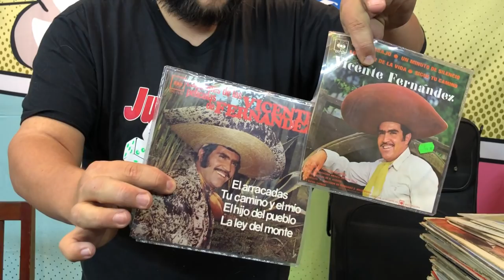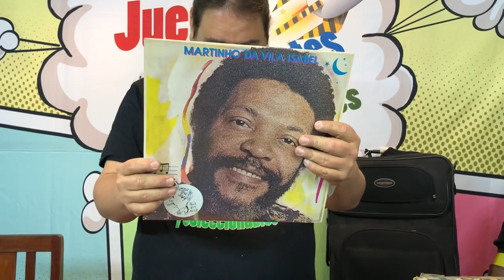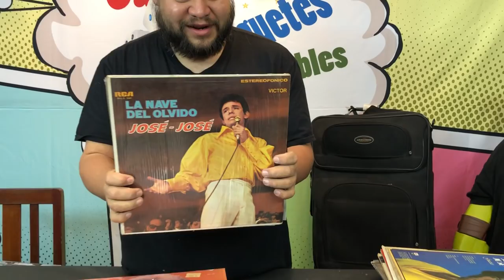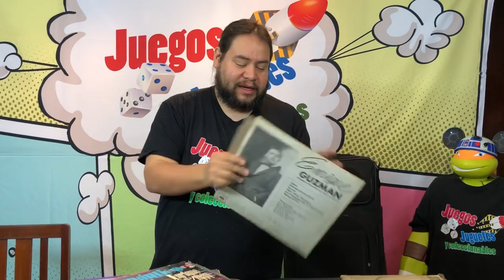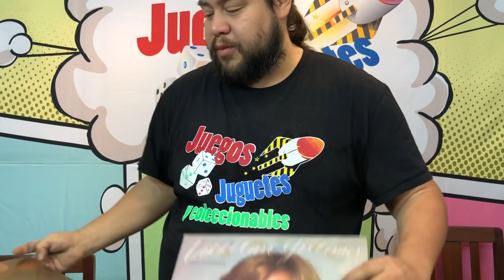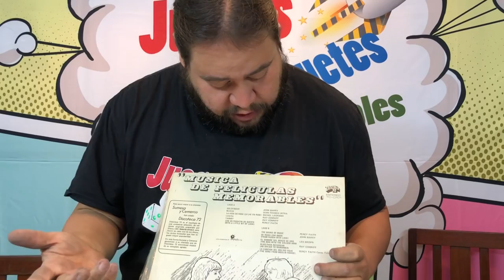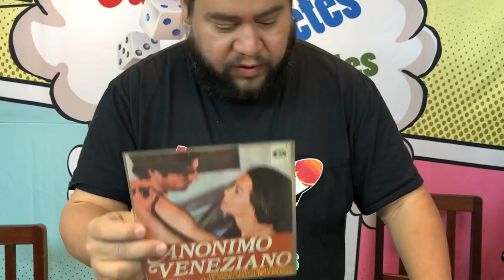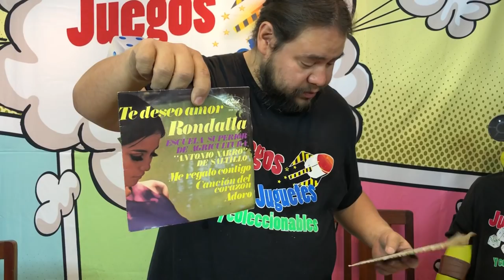En Vinyl Donación parte 2 ★ juegos juguetes y coleccionables ★